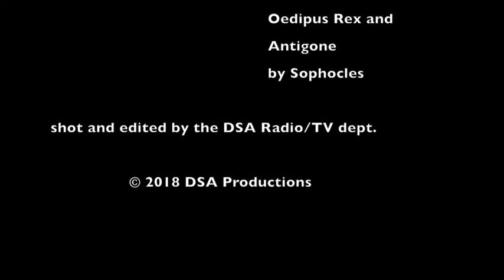"Oedpius and Antigone" part 6 DSA Thespian Society 2018